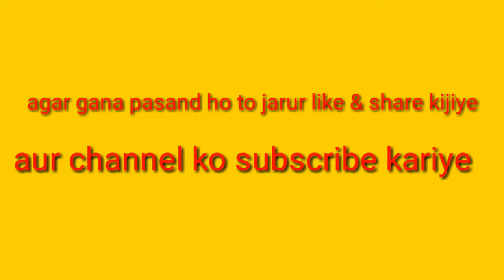Phela phela pyar hay from hum pake hay koun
Film:hum pake hay koun music: Ram Laxman film released (1994), singer: sp balasubrahmanym, i try my own voice